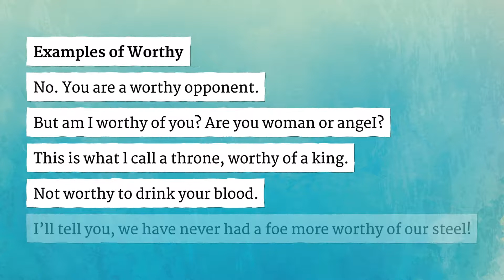WORTHY pronunciation • How to pronounce WORTHY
How to say Worthy in British English and American English?